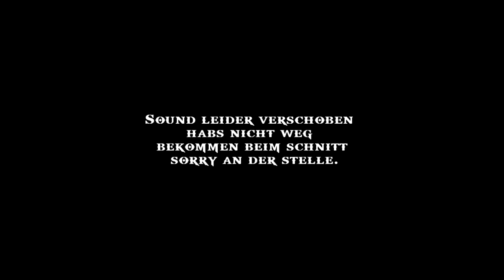ImpiZockt God of War - Der Ringtempel! - Part 16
Wilkommen Stormtrooper zu GOD OF WAR auf der PS4!

GOD OF WAR:
God of War ist ein vom amerikanischen Entwicklerstudio SIE Santa Monica Studio ausschließlich für die PlayStation 4 entwickeltes Action-Adventure.
Kratos lebt jetzt nicht mehr im Schatten der Götter und muss mit seinem Sohn Atreus durch die gnadenlose nordische Wildnis reisen und kämpfen, um eine zutiefst persönliche Aufgabe zu erfüllen.